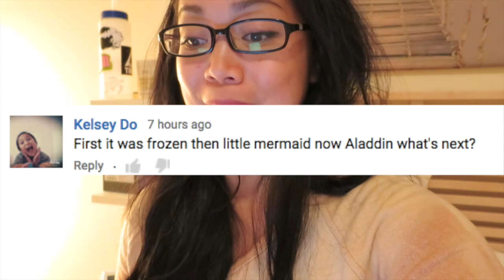My Perfect Life! - October 20, 2015 - ItsJudysLife Vlogs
Judy's Links

Benji's Links

Vlog Camera We Use:

Blendtec Blender